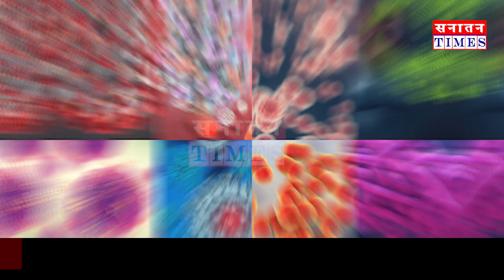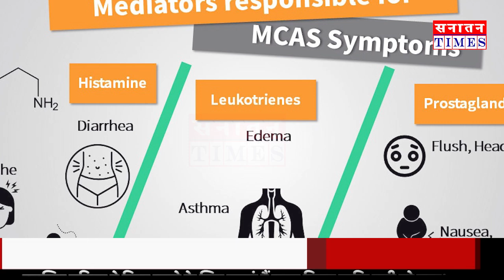Kiss के दौरान एक छोटी सी ग़लती भी ले लेगी इस महिला की जान... बेहद खतरनाक है ये जानलेवा बिमारी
हमारे मुद्दे-

*सनातन संस्कृति
*क्षेत्रीय मुद्दे
*जनजागरूकता अभियान
*जनता की राय
*आदि